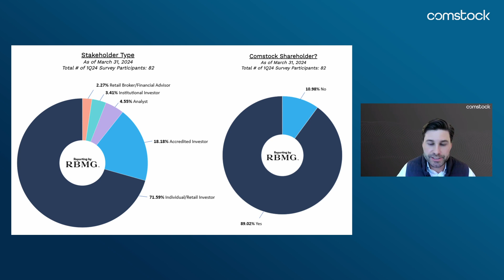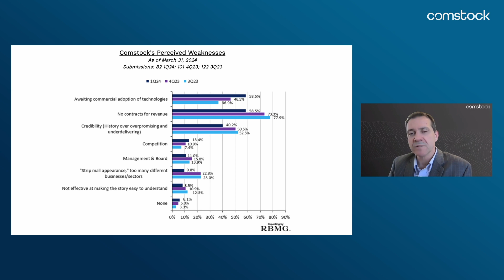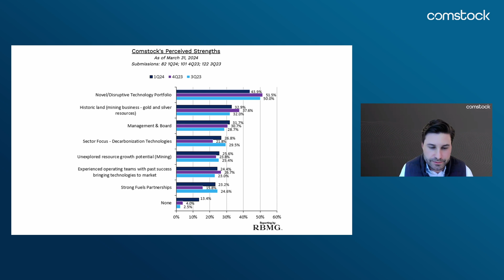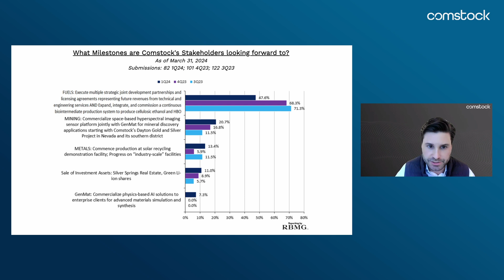Comstock Inc. 1Q24 Stakeholder Perception Analysis Report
The Comstock Inc. (NYSE: LODE) Q1 2024 Stakeholder Perception Analysis Report (the “Report”) was compiled by the Company’s investor relations firm, RB Milestone Group LLC (“RBMG”), and provides insight into the Company’s operational milestones and perceived strengths and weaknesses from the perspective of its stakeholders. Also enclosed in the Report is a brief video recording of Comstock’s Executive Chairman and Chief Executive Officer, Corrado De Gasperis, addressing the results.

RBMG gathered the data from the investor survey throughout Q1 2024 ending March 31, 2024. RBMG proactively collects submissions from a variety of participants to create a broad and balanced dataset. The participants include, but are not limited to, small to larger shareholders and prospective shareholders. The categories within the Report were confirmed by Company management and RBMG, neither of which participated in the survey.

Introduction & Disclaimer: (00:20)
Weaknesses Results: (03:11)
Strengths Results: (06:36)
Milestones Results: (08:22)
Concluding Statements: (12:45)